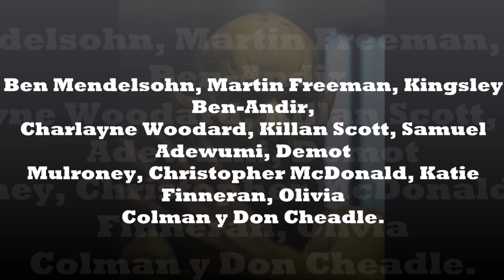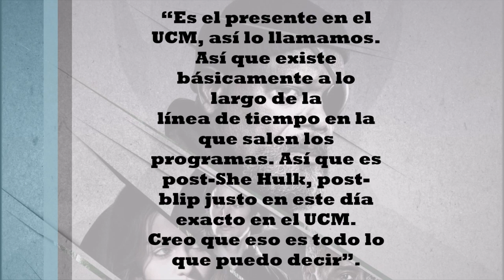Invasión Secreta New Promo y un link donde puedes ver los primeros minutos de esta Nueva Serie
Otro link donde hablo de la próxima peli de Marvel para noviembre